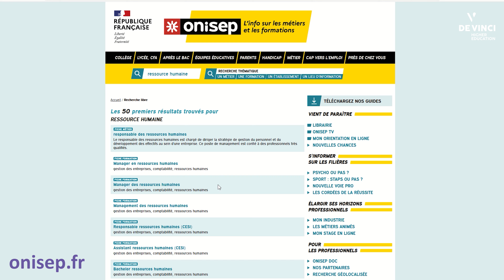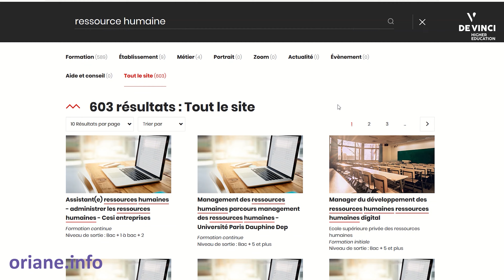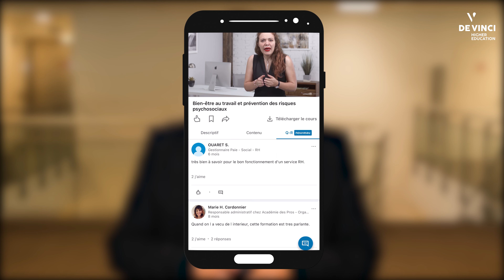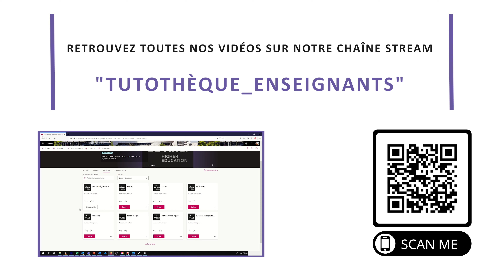Teach & Tips - Les parcours semi individualisés en blended learning